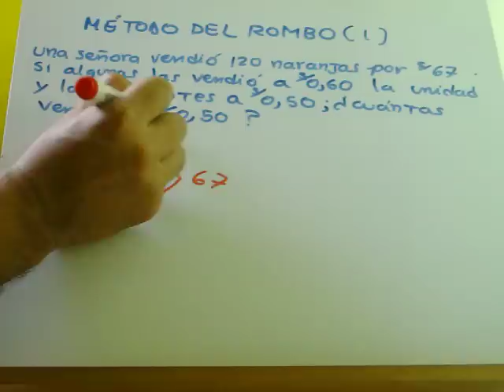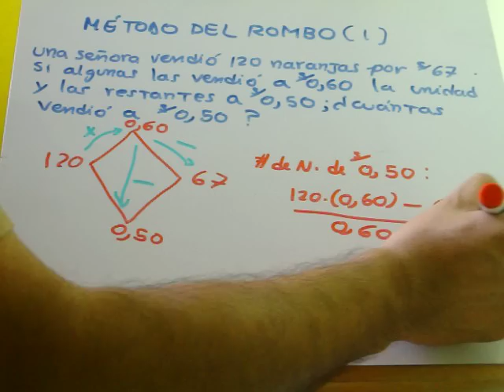MÉTODO DEL ROMBO 1